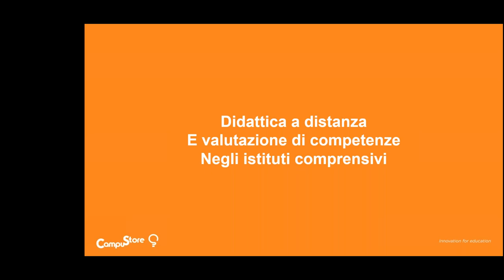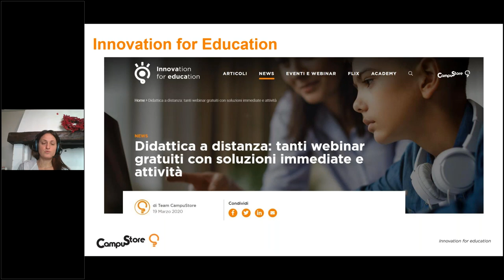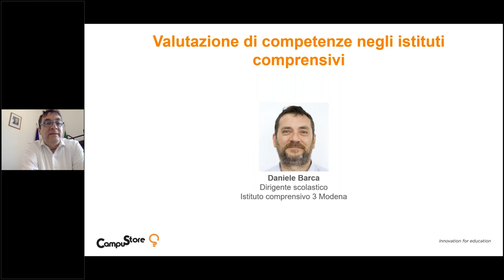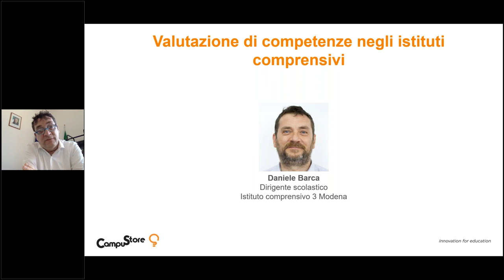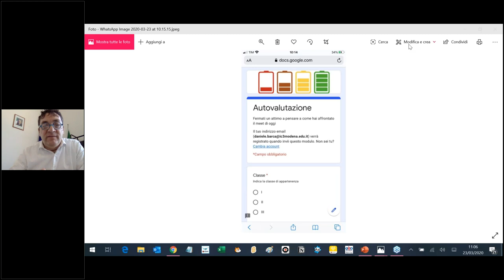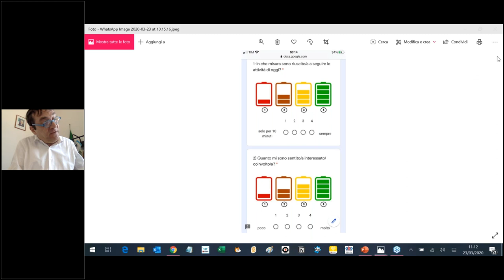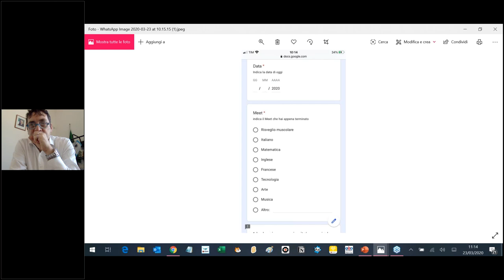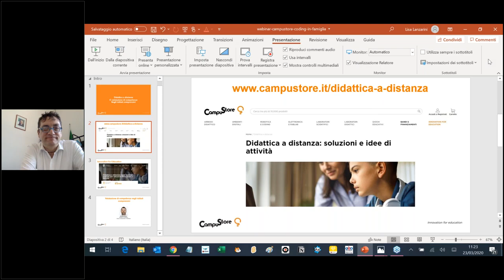Didattica a distanza: Daniele Barca parla di valutazione negli istituti comprensivi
Videoregistrazione del webinar gratuito CampuStore andato in onda il 23 marzo 2020 per il ciclo dedicato alla didattica a distanza. Per scoprire tutti i webinar gratuiti dedicati alla didattica a distanza visita questo
Daniele Barca, Dirigente scolastico dell'Istituto Comprensivo 3 di Modena ci racconta in un webinar gratuito degli esperimenti che sta conducendo con la sua fantastica equipe di docenti e propone le prime riflessioni emerse a tre settimane di distanza dalla chiusura delle scuole.
La didattica a distanza impone sfide e questioni diverse a seconda del livello della scuola e dell'età degli studenti a cui si rivolge.
Quando si ha a che fare con i più piccoli, con i quali la presenza e l'interazione diretta è spesso parte integrante dell'esperienza d'apprendimento, la costrizione all'isolamento implica sfide specifiche, anche e in particolare sul modo di accertare e valutare le competenze acquisite dai ragazzi... anche a distanza!